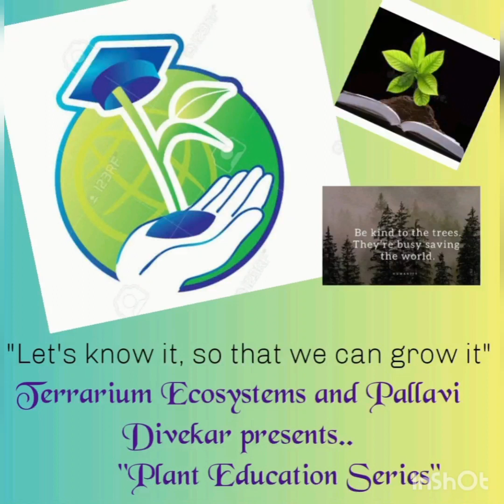"How to frequent bird visits in your garden?".. Plant Education Series...Episode 1.